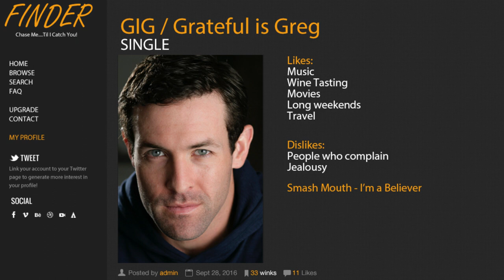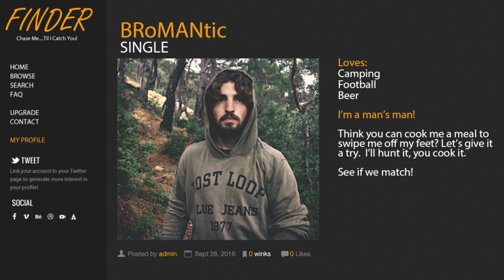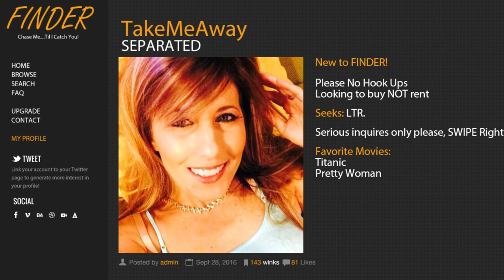Swiped© Trailer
Title:   ←  SWIPED →
Swiped Right Productions LLC